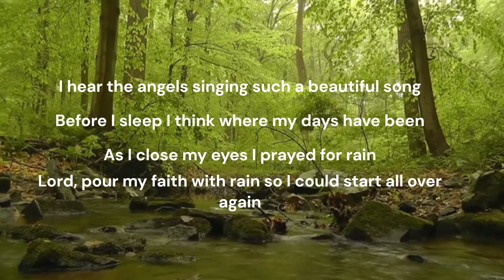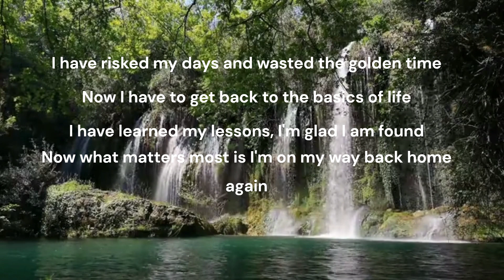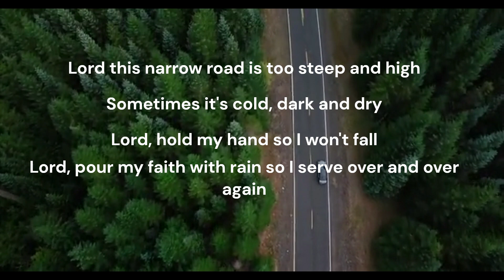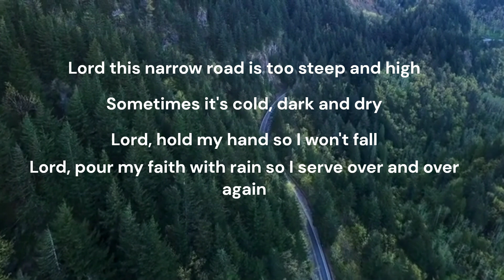Lord hold me | A Melody: Embracing Lord's Way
In the heart of the journey lies "The Narrow Road," a divine melody echoing the sacred whispers of faith and devotion. Embark on a soul-stirring voyage as you immerse yourself in the profound depths of this Lord's song. With each note, let the melody guide you through the trials and triumphs encountered along the path of righteousness.

Join us as we delve into the rich tapestry of spirituality woven within "The Narrow Road." From the gentle whispers of grace to the triumphant crescendos of redemption, every chord resonates with the universal truths of love, compassion, and hope.

As you listen, may the music ignite a flame within your soul, illuminating the way forward on your own spiritual journey. Allow yourself to be enveloped by the transformative power of this sacred hymn, finding solace and inspiration amidst life's ever-changing landscape.

Don't miss the opportunity to experience the timeless beauty of "The Narrow Road." Let us walk this path together, hand in hand, as we journey towards the light of truth and salvation.